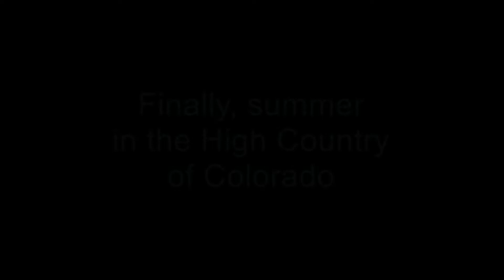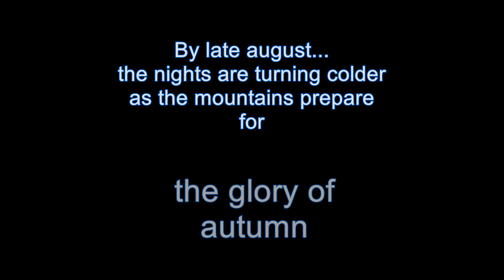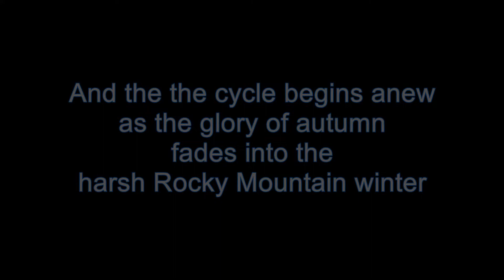Wildlife Photography Landscape: A look back at 2019 in pictures and video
A pictorial look back at life in the high country of Colorado in pictures and video including the snow capped Sangre de Cristo Mountain Range, wildlife including buffalo, bear, bear cubs, elk, bighorn sheep, mountain goats and more! Also including beautiful imagery of the Rocky Mountain autumn, the elk rut season and more set to inspirational music.